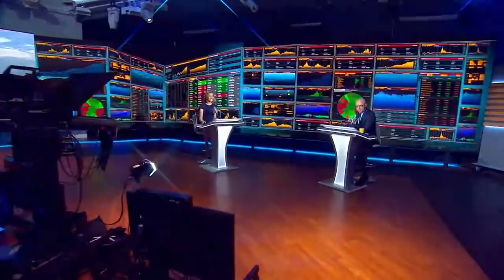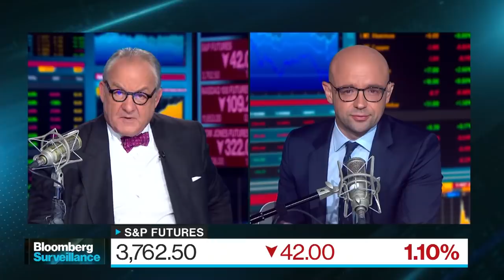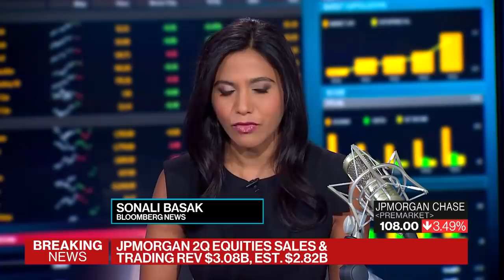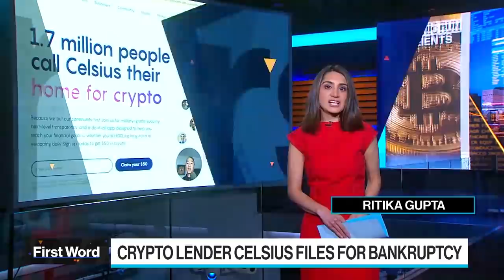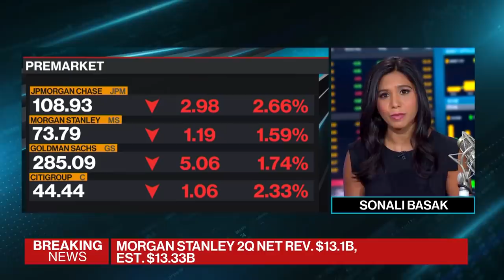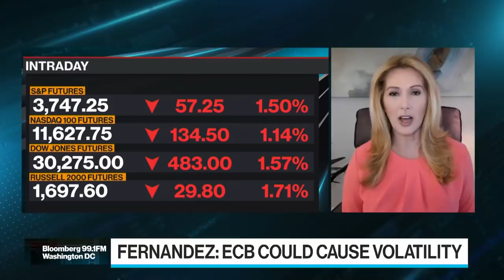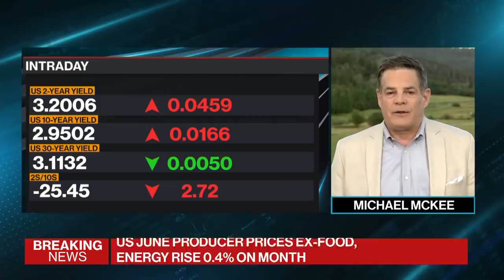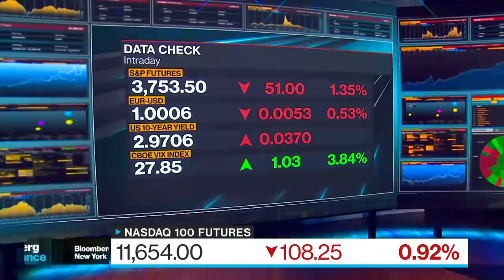'Bloomberg Surveillance Simulcast' Full Show 7/14/2022